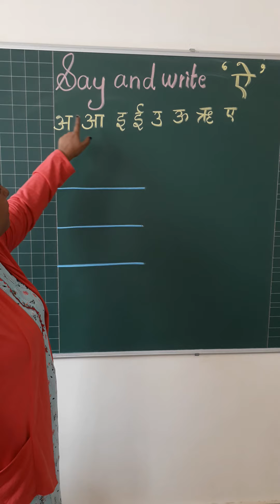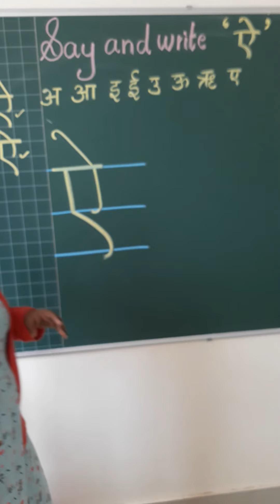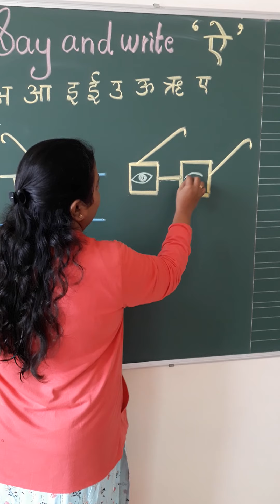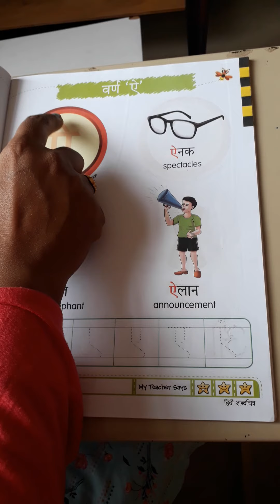Ukg Hindi reading and writing